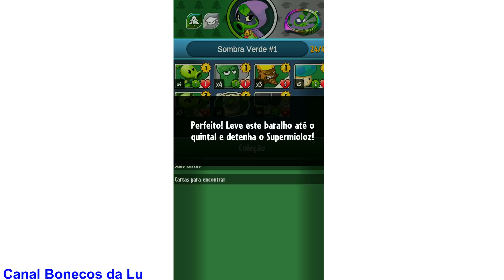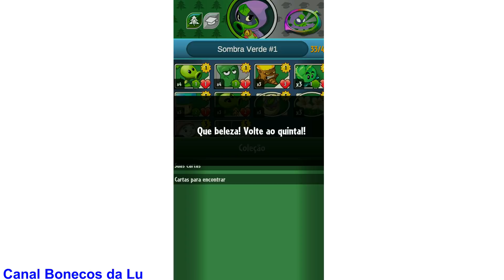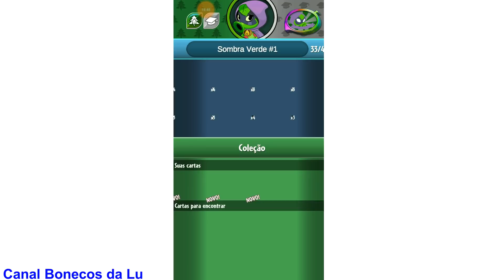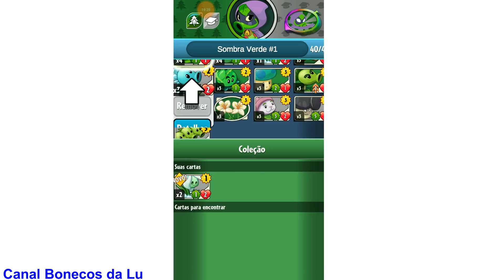Plants vs Zombies HEROES - parte 1: Iniciando o jogo!!!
PlantsvsZombies PlantsvsZombies2 PlantsvsZombiesHeroes - Mais um jogo de Zumbi no canal Bonecos da Lu. Agora são plantas contra zumbis poderosos. Essa é a parte 1. Ainda estou tentando entender o jogo. Os zumbis viraram super herois?!?